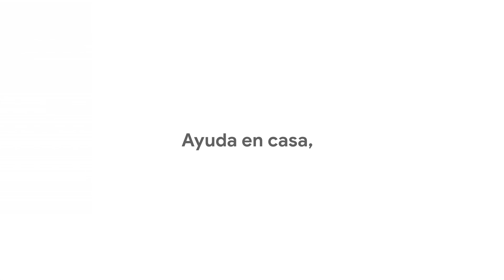Asistente de Voz GOOGLE Home Mini, una gran ayuda en cualquier lugar de tu casa.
Diseñado para pasar desapercibido, pero para destacar.